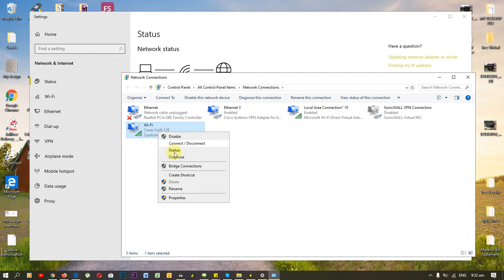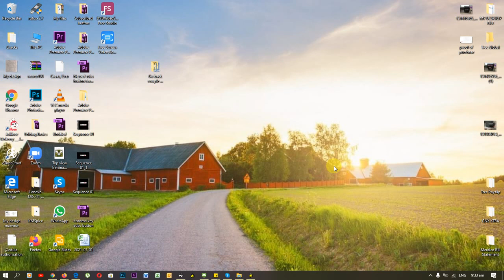Connected to wifi but no internet?!!? Windows 10 (FIX) (Tagalog) .